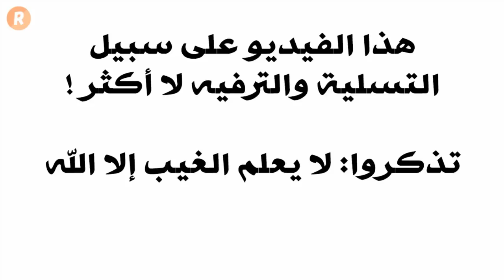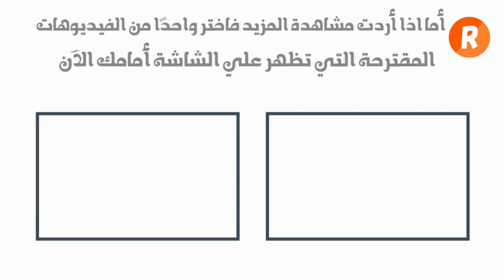الحبيب السري لكل برج من الأبراج في عام 2019 إكتشف من يحبك في صمت العام الجديد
من هو الحبيب السري الذي سيعشقك في صمت في العالم الجديد 2019 ؟
الفلك يكشف لنا توقعات 2019 الجديدة كلياً فيما يتعلق بالعاطفة والحب ! فماذا يخبئ 2019 لكل برج من الأبراج ومن هو الحبيب السري لكل منا ؟